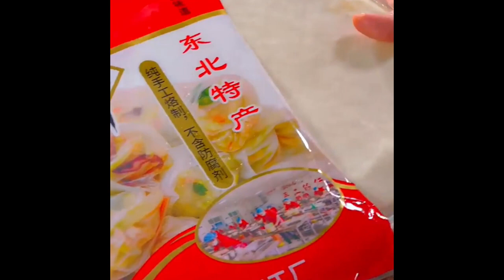I didn’t expect a bowl of rice to be made into so delicious Foods 1